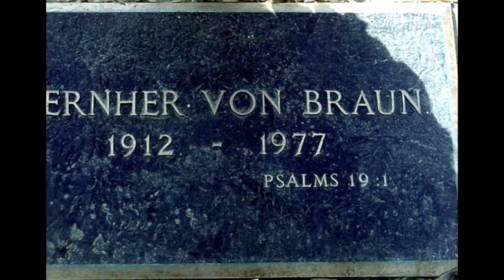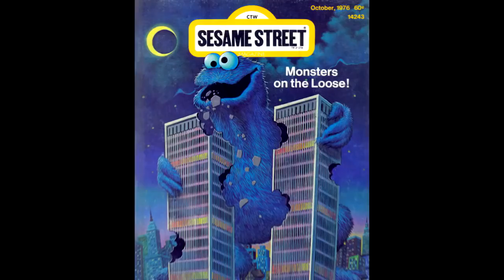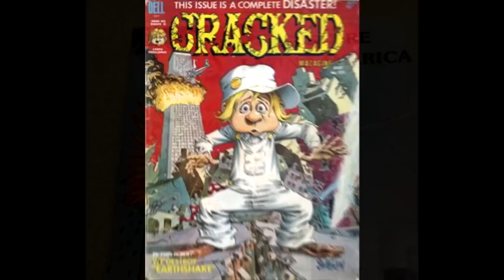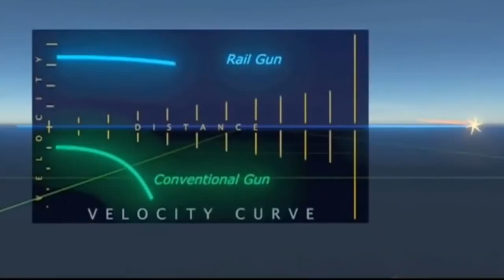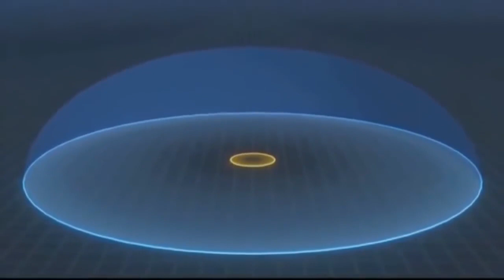Flat Earth..3,2,1, you're awake!.Globe is dead.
Mirrored from tellmewhatyoulove.